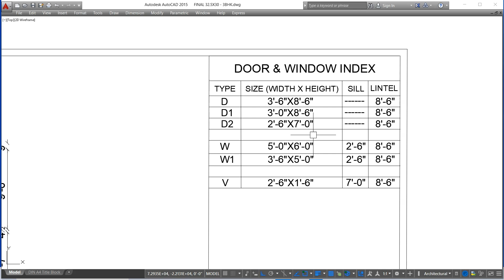32x30 House Plan | 108 Gaj Ghar Ka Naksha | 3BHK | North Face House Plan as per Vastu || Civil Users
दोस्तों इस वीडियो में आप सीखेंगे कि 32x30 वर्ग फुट के प्लाट में 3Bhk घर का नक्शा वास्तु के अनुसार कैसे बनाये ?

32x30 House Plan | 108 Gaj Ghar Ka Naksha | 3BHK | North Face House Plan as per Vastu || Civil Users

Name : Engineer Vishal
*Paid Services*

1. South Face House Plan With Vastu | 60X27 Ghar Ka Naksha | 180 Gaj | 1620 Sqft | 4BHK

2. खेत में दुकानों के प्लाट कैसे बनायें | SHOP LAYOUT PLAN | HOW TO DRAW SHOP LAYPOUT PLAN

3. कार्नर कटे हुए प्लाट में घर का नक्शा | Corner Cut Plot West Facing 2BHK House Plans as per Vastu

1) 32x30 House Plan
2) 108 Gaj Ghar Ka Naksha
3) 32 by 30 ka naksha
4) 3bhk house plan with car parking
5) 32 by 30 house plan
6) 110 gaj house design
7) vastu shastra for home
8) uttar mukhi ghar ka naksha vastu shastra ke anusar
9) 3bhk north facing house plan
10) vastu house plan